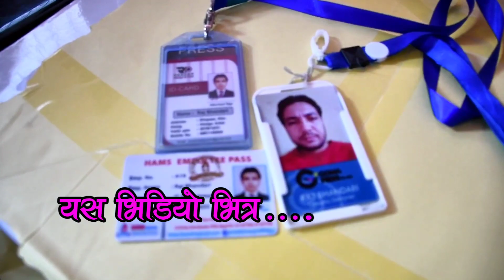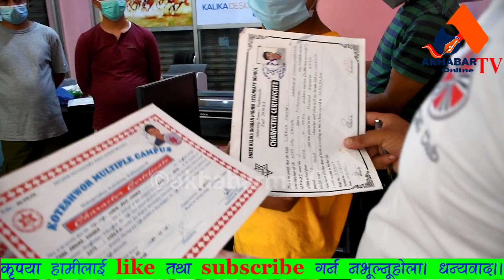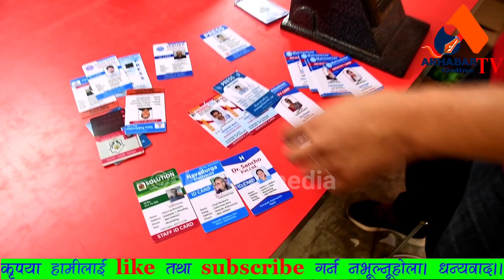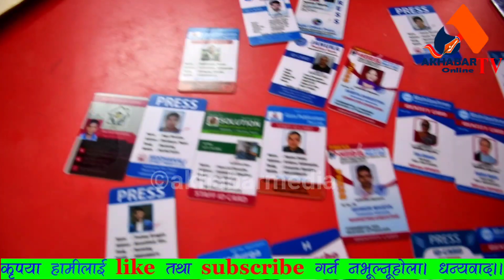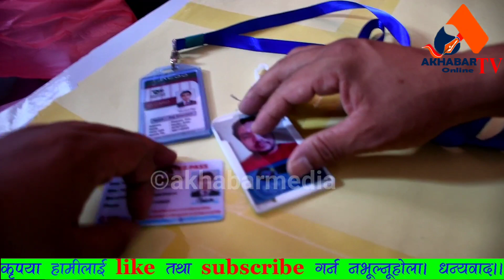Exclusive पाँच सयमा नक्कली प्रेस कार्ड विक्रि गर्दागर्दै बागबजारबाट तीन जना पक्राउ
Dublicate_Press_Card Nakkali_ID_Card# Miss_use_Presscard#atv
अखवार अनलाई टिभी (युटयुव च्यानल ) कम्पनी रजिष्टारको कार्यालयमा आधिकारिक रुपमा दर्ता भएको अखबार मिडिया प्रा लिद्धारा सञ्चालित तथा नेपाल प्रेस काउन्सिलमा सुचीकृत तथा सुचना विभागमा दर्ता भएको वेभसाइड को आधिकारिक युटयुव च्यानल हो । हामी समाजमा हुने गरेका समसामयिक विषयबस्तुलाई समाचारबनाई सुशित गर्दै आएका छौ ।
यो भिडियो तपाईलाई मन परेको छ भने लाईक, सेयर र कमेन्ट गर्नुहोस् । Note- यदि तपाईसंग पनि केहि अनौठो कला र प्रतिभा छ वा तपाईको नजिक कोहि त्यस्तो प्रतिभावान व्यक्ति हुनुहुन्छ भने हामीलाई सम्पर्क गर्नुहोस् मोबाईल नम्बर- :-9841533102 वा फेसबुक अकाउण्ट मा क्लिक गरी म्यासेज छोड्नुहोला ।

akhabaronlinel.com is authorized to upload this video. Using of this video on other channels without prior permission will be strictly prohibited. (Embedding to the websites is allowed)